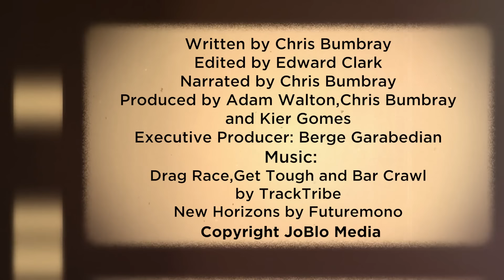The Hard Way: The Best Buddy Cop Movie You Never Saw?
In 2024, when you say the name James Woods, people think of his controversial presence on X rather than the great actor we all considered him to be back in the day. One downside to the reversal of fortune to his career is that many of his films don’t get a lot of play now, no matter how entertaining they are, such as this week’s Best Movie You Never Saw: The Hard Way. A fun take on the buddy cop genre that paired Woods with Michael J. Fox, the premise involved a hard-bitten NYC cop being forced to take an obnoxious actor under his wing so the latter can prep for an important role. Meanwhile, they are looking for a serial killer named The Party Crasher, played by the great Stephen Lang. With slick direction by John Badham and an early role for L.L. Cool J, this is one of the best action flicks of the nineties many people have seen!